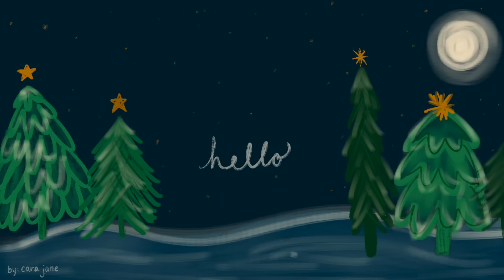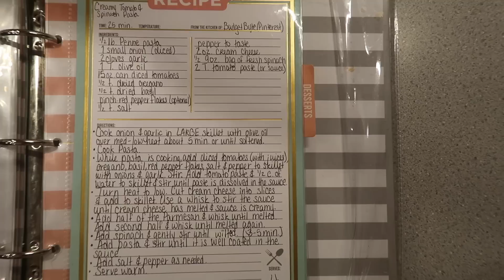our 1st Christmas with 2 babes! (so much fun)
Happy New Year’s Eve! Hope you all enjoyed your Christmas! These videos are always some of my favorites to look back on so I hope it can bring some joy to some of you as well!

“For unto us a child is born, unto us a son is given: and the government shall be upon his shoulder: and his name shall be called Wonderful, Counsellor, The mighty God, The everlasting Father, The Prince of Peace.” -Isaiah 9:6

**AMAZON STOREFRONT